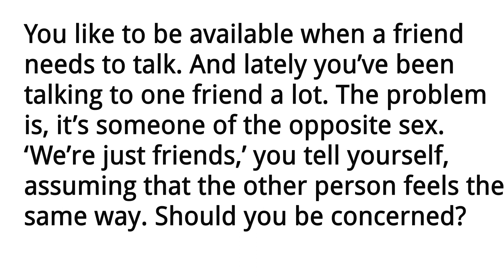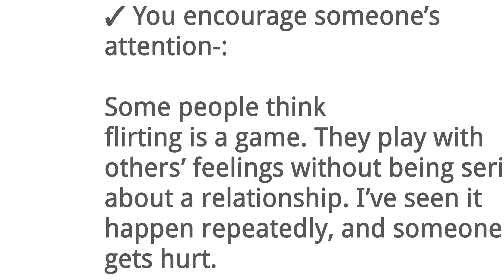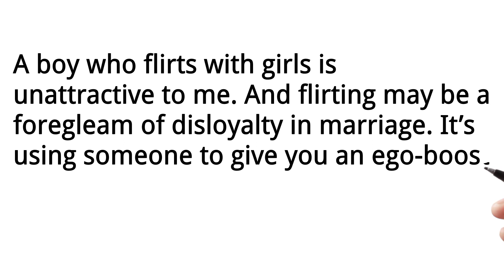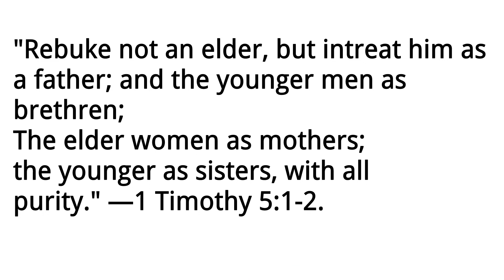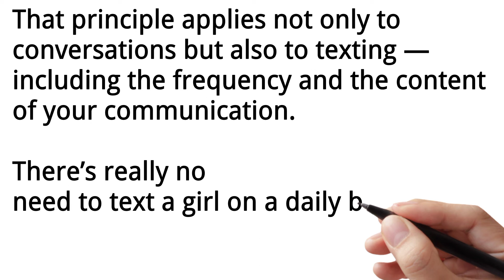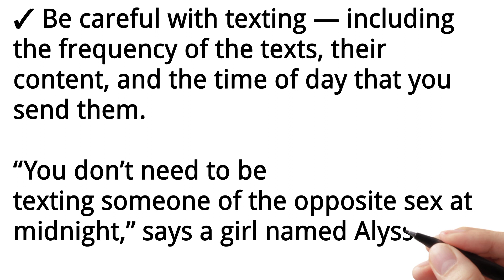Friendship or Romance?​ —Part 2: What Signals Am I Sending?